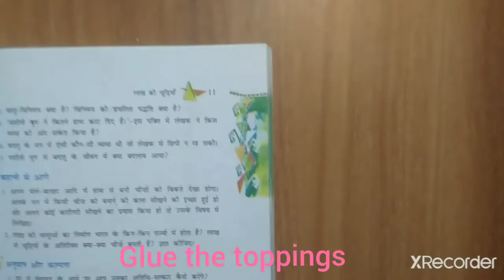Ice cream Bookmark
Components

1. Glue
2. Yellow sheet
3. Pink sheet
4. Colourful sheets for toppings
5. Scissor
6. Black marker